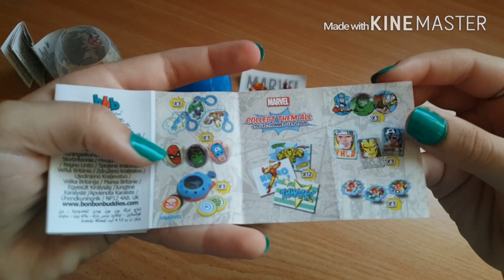ביצת הפתעה גיבורי MARVEL מלונדון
עלה 5 ₪